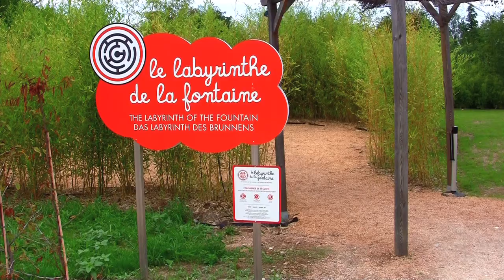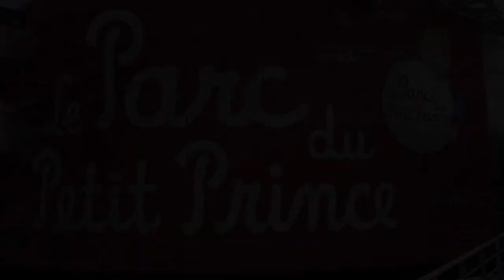Le Parc du Petit Prince à Ungersheim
Le Parc du petit Prince propose une trentaine d'attractions pour voler, voyager de planète en plante et rencontrer les animaux, à l’image du Petit Prince dans le livre éponyme d'Antoine de Saint-Exupéry.